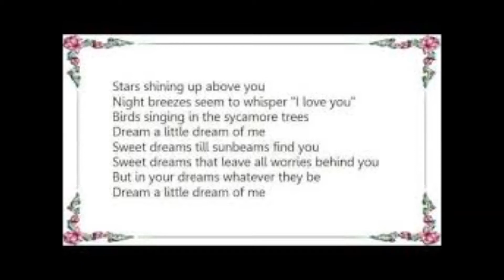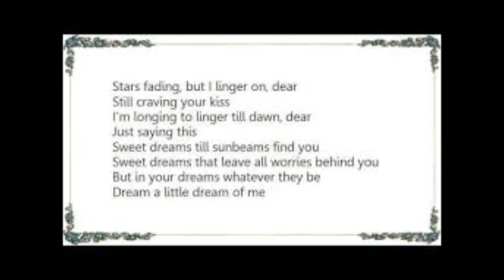DREAM A LITTLE DREAM OF ME (1931) - by Gino Romano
Brano musicale del 1931 composto dai musicisti Fabian Andre e Wilbur Schwandt, con testo scritto dal paroliere Gus Kahn.
Le prime registrazioni della canzone, datate 1931, sono quelle di Ozzie Nelson e di Wayne King con la sua orchestra, con Ernie Birchill alla voce.
Nei primi anni '30 hanno registrato il brano anche i Dorsey Brothers con la loro orchestra e con Scrappy Lambert.
Negli anni '50 hanno registrato il brano, tra gli altri, Frankie Laine, Vaughn Monroe, Ella Fitzgerald e Louis Armstrong sia separatamente che in duetto, Ella Mae Morse, Bing Crosby e Doris Day.
Raramente eseguito  da band di jazz tradizionale, è comunque molto gradevole l'esecuzione degli High Sierra Jazz Band presentata a Monterey nel 2011.